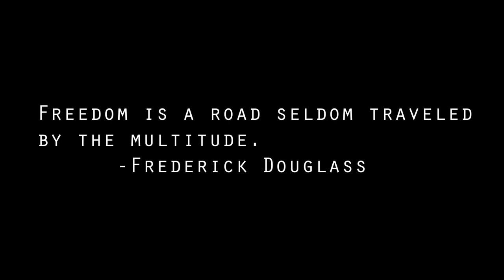Green Flake Trailer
LAFA Winner, September 2020.